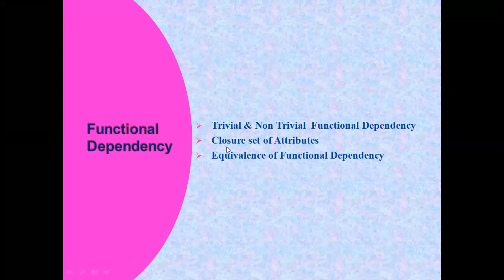Lecture-35 Functional Dependency II Closure of set of attributes II Equivalence of FD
This video will explain you about Trivial & Non trivial FD, you will learn how you can find Closure of a set of Attribute and will also learn to check whether   two FD set are equivalent or not.